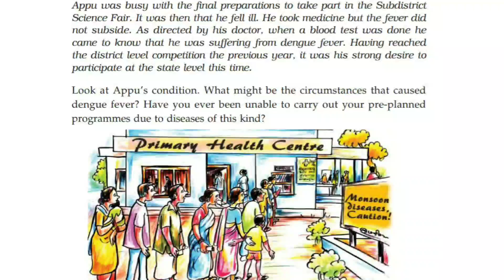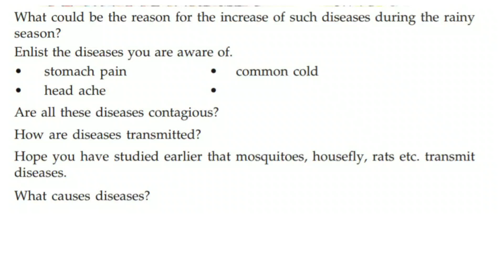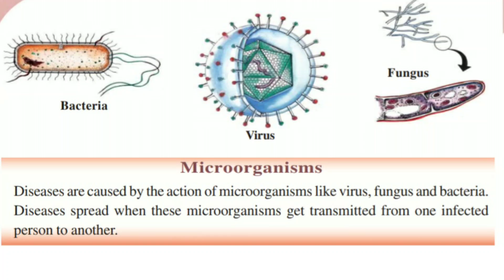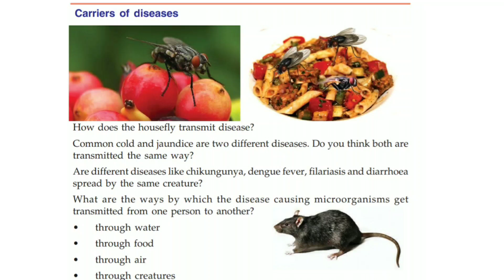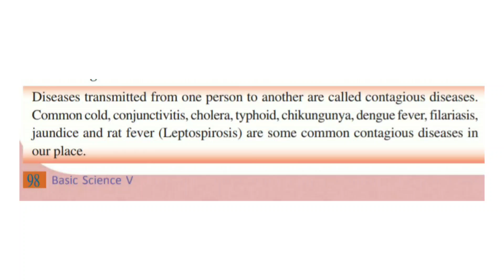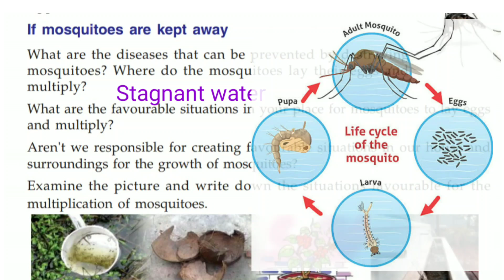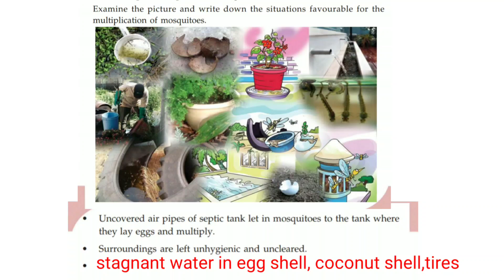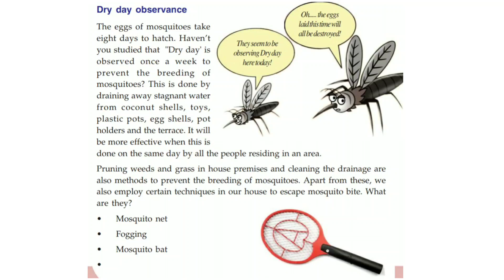Class 5 Basic Science chapter 8 Keeping Diseases at Bay | Kerala Syllabus | Part 1